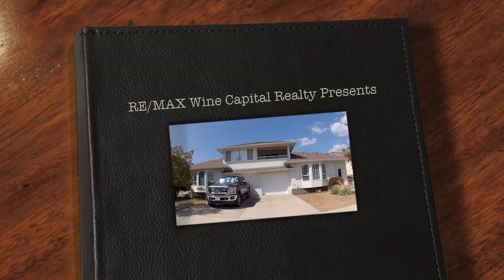Okanagan Townhouse with Exceptional Views and Floorplan Oliver, BC $319,900 MLS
Step right into this unique downtown offering, located central to all amenities. This home features tasteful updates including laminate flooring, carpet, 4" baseboard moldings, paint, GE Profile SS kitchen appliance package, splashy new counter tops, hardware and slate styled backslash. Recessed pot light and huge skylights complimented throughout the home.  Breakfast nook peering out into the naturally shaded patio / Natural Gas BBQ connection. Take a seat in the living room overlooking the town of Oliver, and snuggle up to the elegant gas fireplace insert, quietly coordinated with your full sized formal dining room area with enough room for all of your furniture. Master Bedroom features large elegant master bathroom with a large Jacuzzi tub, walk in shower and powder desk. But wait- there is more-- Check out the walk in closet- a must HAVE! Upstairs in the princess' lookout is a beautiful guest room with the finest view in town. Low monthly strata fees $100/month. Huge future potential in this home, basement is unfinished utility space-- keep as a storage area, or finish as a rec room, Home Theatre room, or?